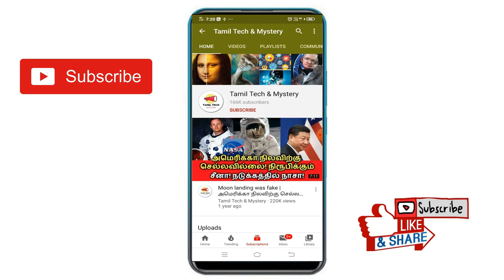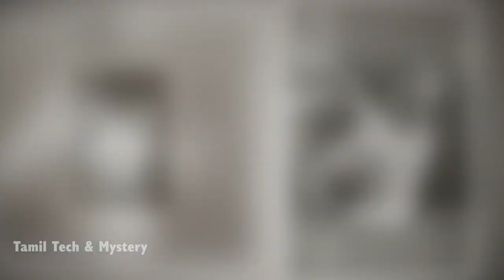10 Strange People in Circus explained | Circus ல் பிரபலமாக இருந்த விநோதனமான 10 மனிதர்கள்!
10 Strange People in Circus explained | Circus ல் பிரபலமாக இருந்த விநோதனமான 10 மனிதர்கள்!

10 Strange People in Circus explained in Tamil. In this Tamil Tech & Mystery's video, we will see about the strange and mysterious people in history. In 1800 to 1980, Sideshow in Circus was very famous in America. in that Sideshow, lots of strange people were shown. Those people had some issues in their body like Three legs, disability, very short or anything else. Likewise, in this video, we will see 10 strange people in Circus. 1. Schlitzie 2. Frank Lentini 3. Joseph Merrick - Elephant Man 4. Ell Harper - Camel Girl 5.Koo - koo The Bird Girl 6. Martin Laurello 7. Mirin Dajo 8. Stefen - Lion face man 9. Annie Jones 10. Myrtle Corbin. These circus people were very famous in the middle year 1800 to 1980 in American Circus. We will see in detail.